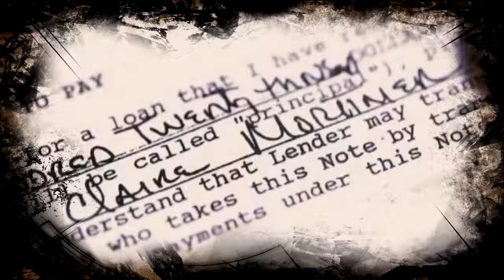American Greed 2017 Norman Schmidt: How to Steal Millions (Radioplay)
Title: Norman Schmidt: How to Steal Millions Serie: American Greed Norman Schmidt stole millions until a trusted employee brought him down.

Title: Claudio Osorio: Stealing From the U.S. Goverment Serie: American Greed In less than four years Claudio Osorio steals more than $40 million from investors and the U.S. government. To.